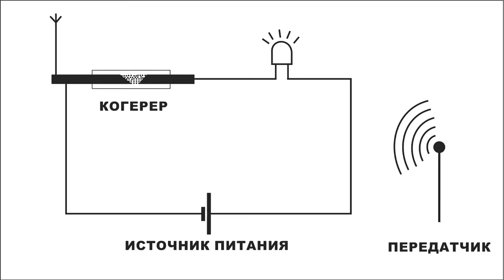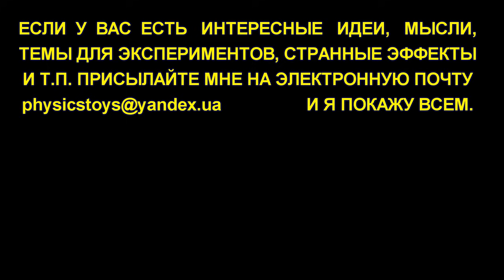🌑 ПЕРЕДАЧА ЭНЕРГИИ ПО ВОЗДУХУ Своими Руками Невероятно легко повторить!!! Игорь Белецкий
Беспроводная передача электроэнергии на расстояние. Как это работает. Посмотрите, насколько просто, это должен знать каждый. Откройте для себя новый физический эффект.

     Меня зовут Игорь Белецкий. Я давно увлекаюсь техническим творчеством и популяризацией науки в интернете. Я исследую физические явления, проверяю теории и демонстрирую результат.
  🌑 Если у Вас есть интересные идеи, мысли, наблюдения, задумки для экспериментов или знаете крутой физический эффект, но руки не доходят их воплотить, присылайте мне на почту и я постараюсь их проверить, помогу разобраться, дам совет, или сниму ролик по Вашей теме.

МАТЕРИАЛЬНАЯ ПОДДЕРЖКА моих экспериментов приветствуется 